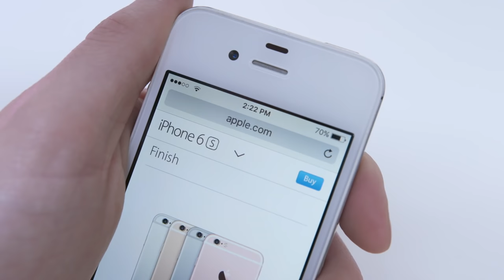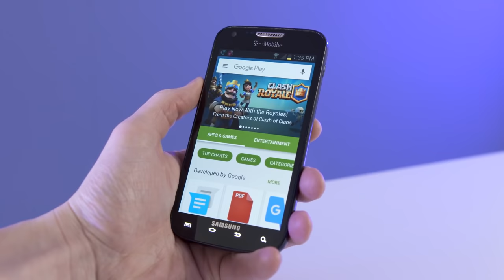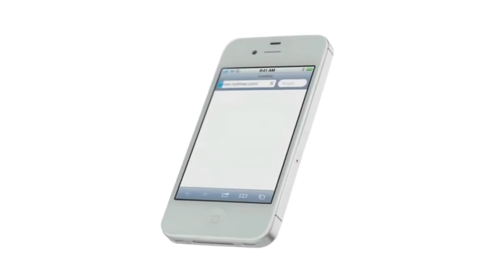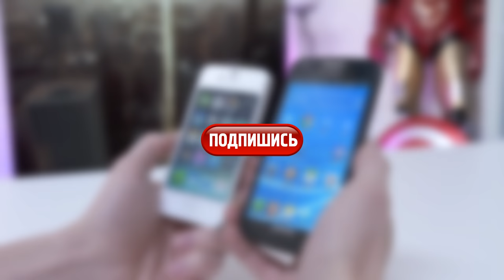iPhone ПРОТИВ Android. 5 ЛЕТ СПУСТЯ